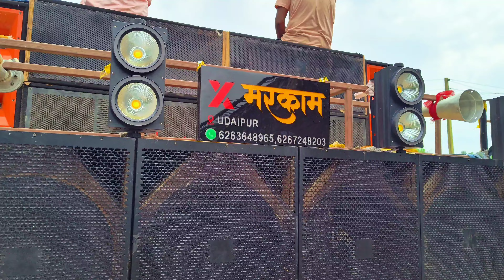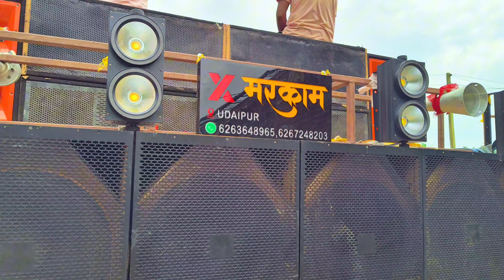नया Dj के पहला बुकिंग || तगड़ा Bass || गणेश विसर्जन उदयपुर नमना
Keep supporting 💪🙏